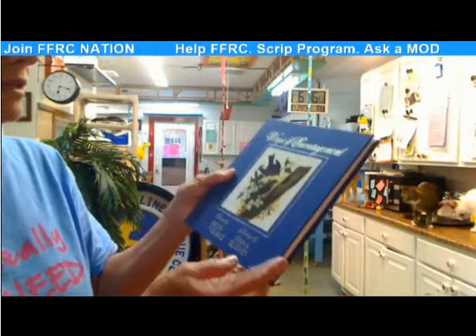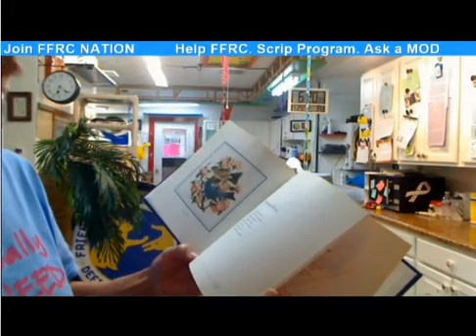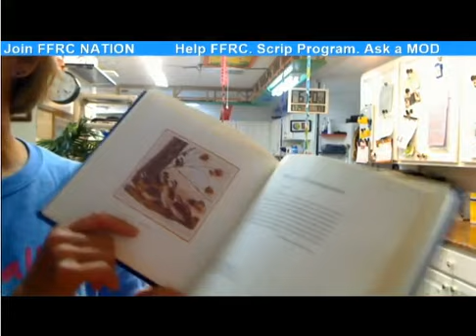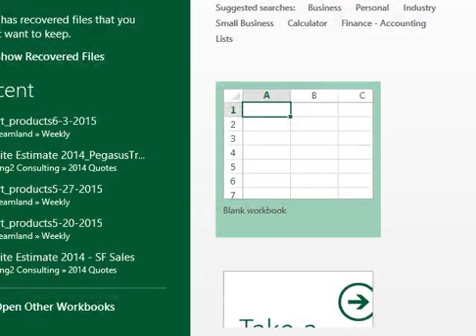Boxes 5 29 2015